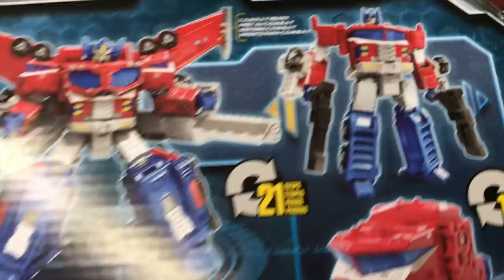Episode 307 - TOY HUNTING MARVEL LEGENDS AT WALMART, TARGET, AND WALGREENS!!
Welcome to Episode 307! I’M TOY HUNTING X-MEN MARVEL LEGENDS AT WALMART, WALGREENS, AND TARGET!